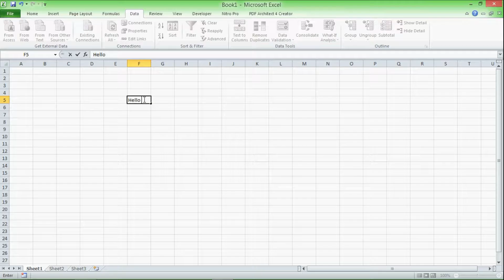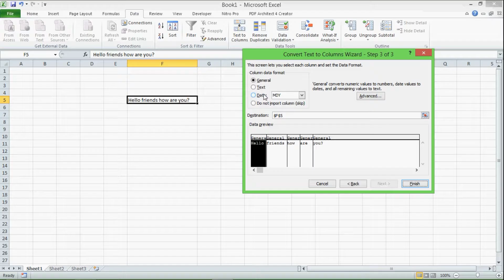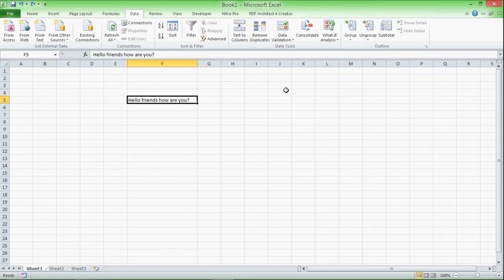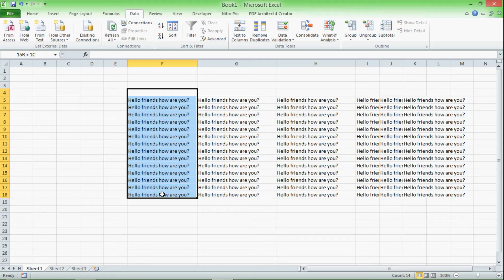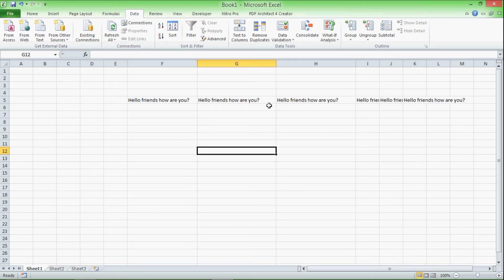Microsoft Excel Day 18 A How to use Text to Column and Remove Duplicates. एक्सेल सीखें हिंदी में।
Hello friend here i added some of Microsoft Excel tutorials in Hindi for that who they cant learn in English.
I hope you will like the video as i have the knowledge of MS Excel i providing you. thank you so much.